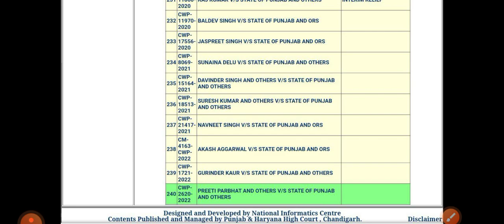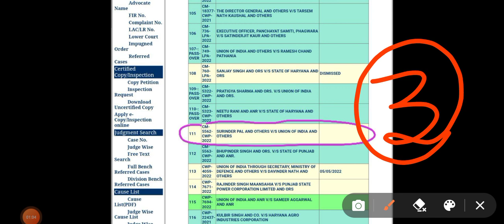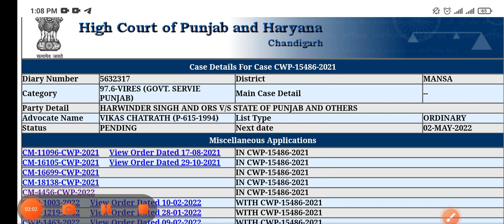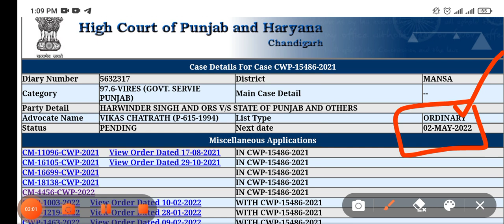ETT 6635 Latest News || 6635 Latest Update || ਅੱਜ ਦੇ ਕੇਸ ਦੀ ਪੂਰੀ ਜਾਣਕਾਰੀ || Stay Break Or not? #6635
Hello dosto🙋‍♀️
ਅੱਜ ਦੇ ਕੇਸ ਦੀ ਪੂਰੀ ਜਾਣਕਾਰੀ। 6635 Latest news.
6635 Latest update. Stay Break Or not.

Quaries solved-
2364
2364 urgent hearing
2364 latest update
2364 latest update court case
ett6635 new update
6635 court case update
2364 court case update
Ett6635update
Ett6635 cut off
Ett6635 second list
Ett6635gmail
Ett6635 upgrade graduation marks
6635 posts update
6635
6635cut off
6635 scrutiny
Ett6635 court case update
ETT update
ETT tet paas unemployed union
6635 case update
6635 ETT posts new update
6635 joining letter
5994 update
6635
2364
22posts
ETT union